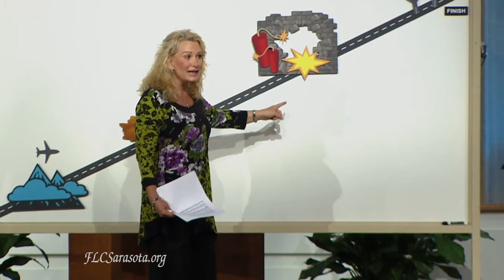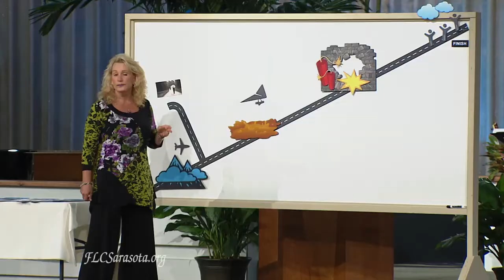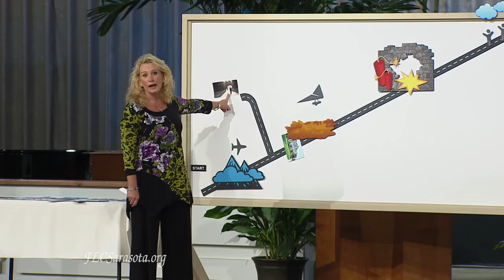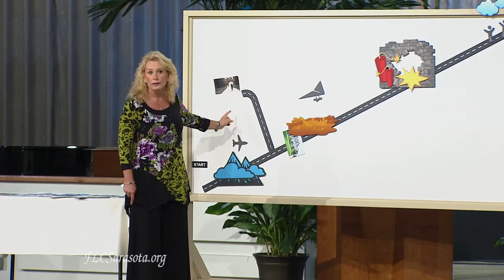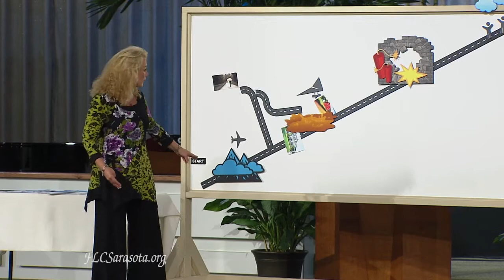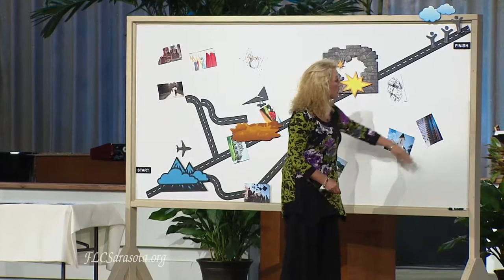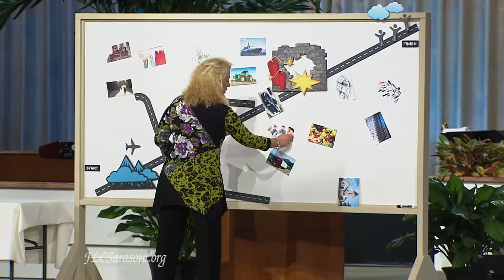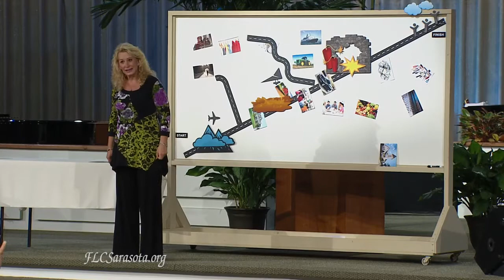Keith Moore Living By Faith Pt.14 Faith For Success